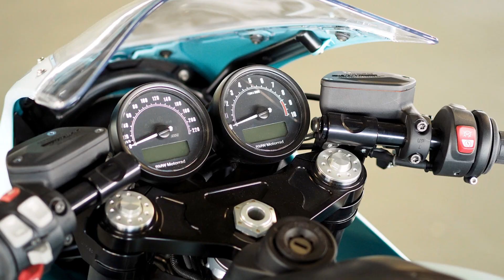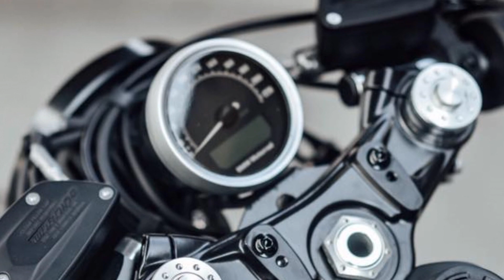Top 5 The Most cool handmade costume motorcycles cafe racers of 2020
2020 BMW R Nine T
2020 Kawasaki GT550
2020 HONDA SEVEN-FIFTY
2020 BMW K100RS
2020 BMW R Nine